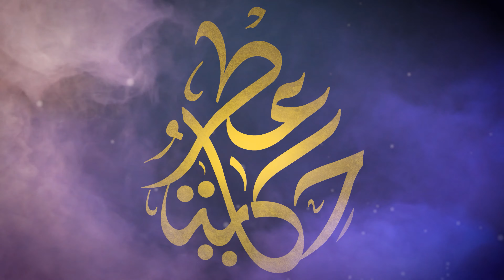أفضل وارخص عطور صيفية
تقييم ومراجعة 5 عطور صيفية أصلية رائعة من حيث جمال الرائحة و بأسعار في متناول الجميع
اجمل العطور الصيفية
افضل العطور الصيفية
عطور صيفي مميزة

تقييم ومراجعة العطور